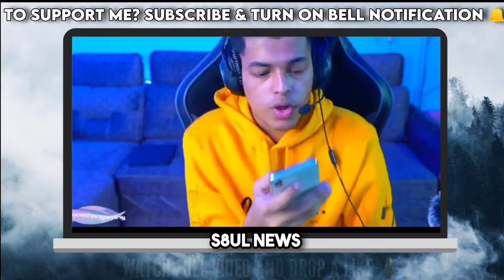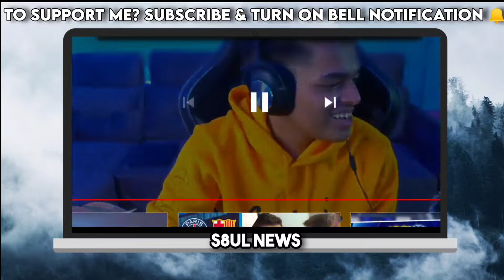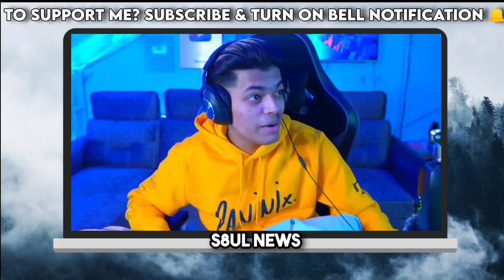🔥Ghatak gaming Epic SuperChat to Jonathan | Jonathan 2 Million Special Twerk 😂